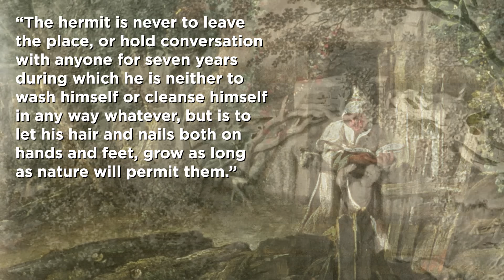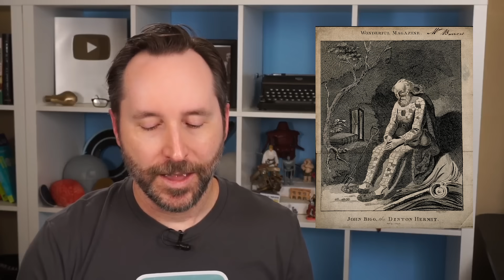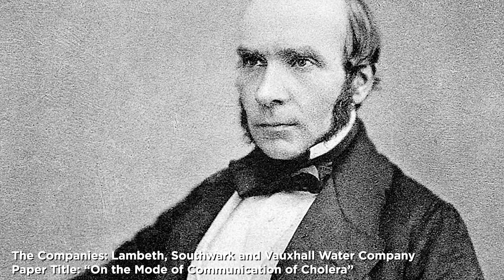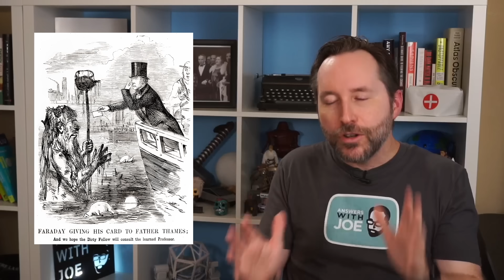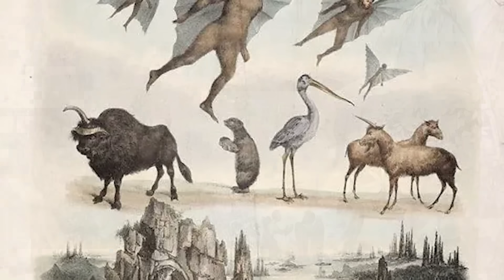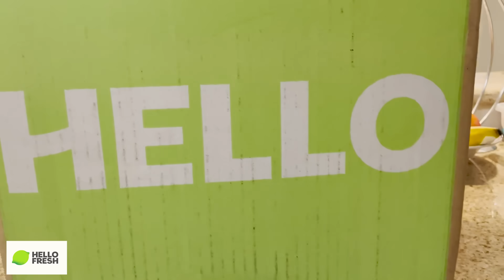5 Reasons The Victorian Era Was Utter Insanity | Answers With Joe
The Victorian Era was an age of new discoveries and technologies that changed everything about the way we live. It basically created the modern world as we know it. But that time of transition also led to some very, very weird ideas and dangers that seem baffling today.